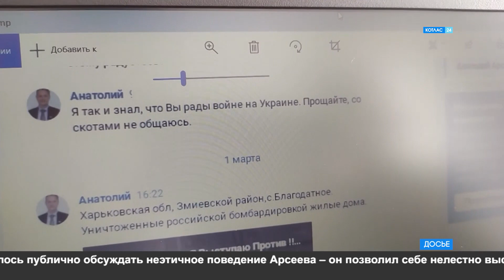Городскому депутату грозит срок?